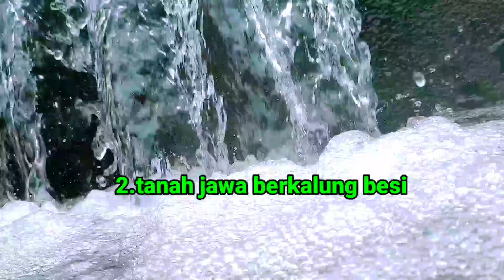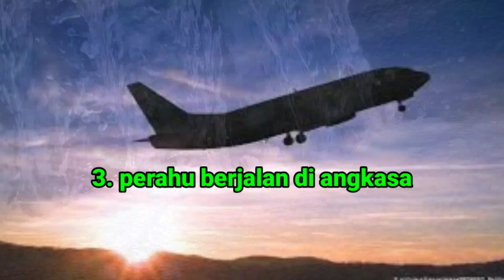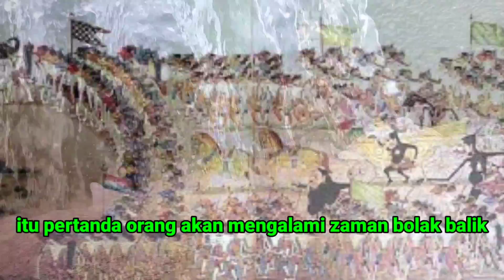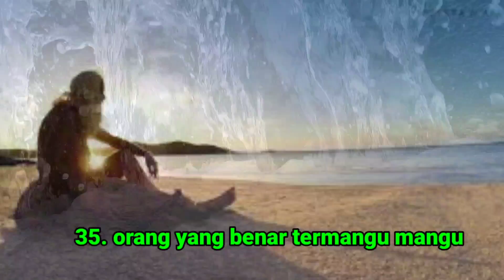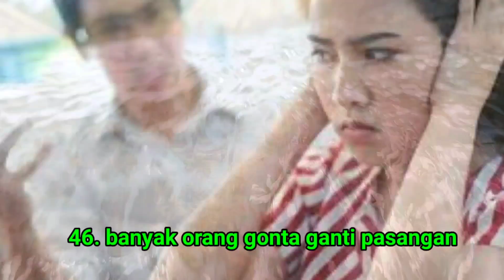RAMALAN JAYABAYA TENTANG INDONESIA YANG BANYAK TERBUKTI DI TAHUN 2020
kali ini saya akan menyajikan tentang ramalan jayabaya yang sudah banyak terbukti di tahun 2020 yuk simak,
di kutip dari kitab jayabaya